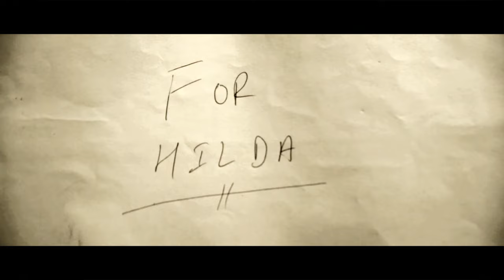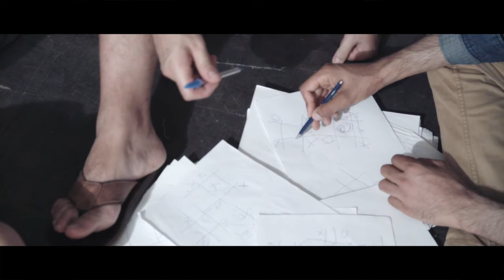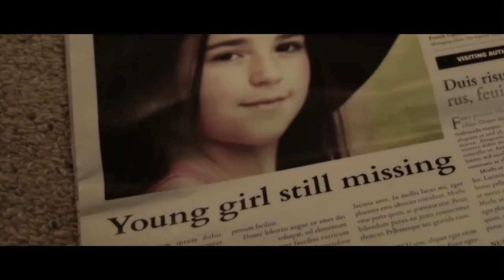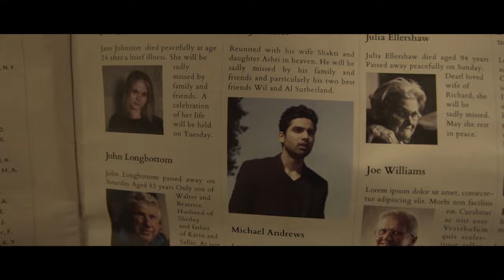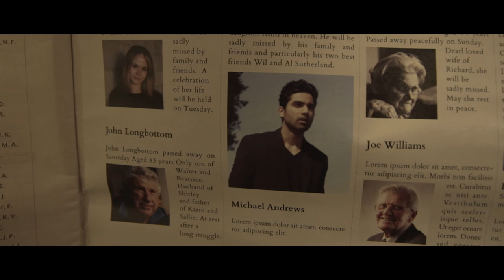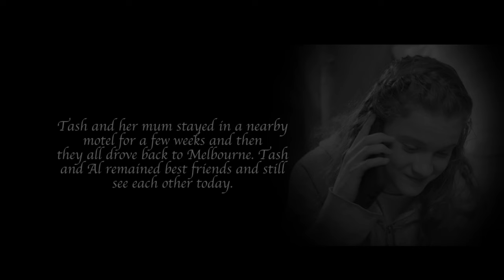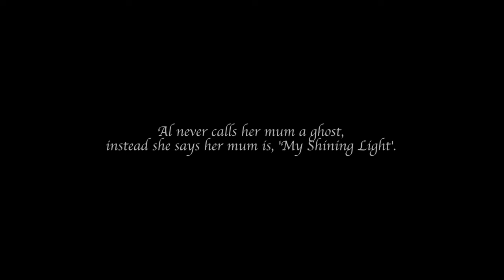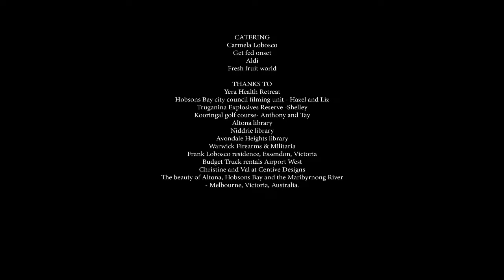The Man I Never Knew | English Full Movie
UCIeSw3z8pKzghkFNBYLFeyQ?sub_confirmation=1

After the passing of her mother, Al finds herself under the care of the State Government, feeling lost and alone. With a flicker of hope, she embarks on a quest to reunite with the father she barely knows, believing that their reunion will fill the void left by her mother's absence. However, as she travels deeper into her father's world, she discovers a man vastly different from the distant memories she clings to, forcing Al to confront the complexities of family and the harsh realities of life.